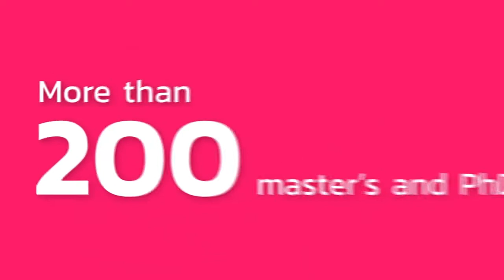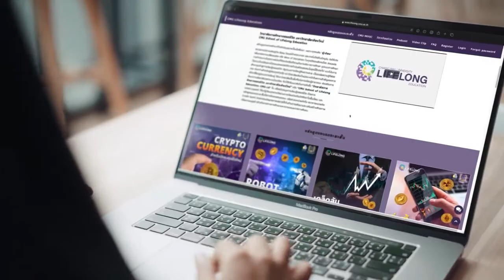Graduate School, Chiang Mai University